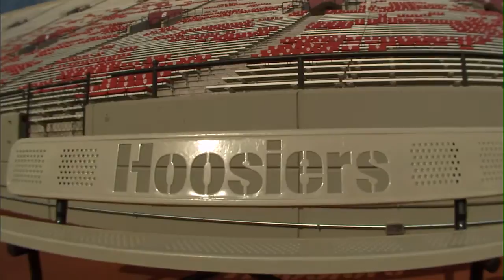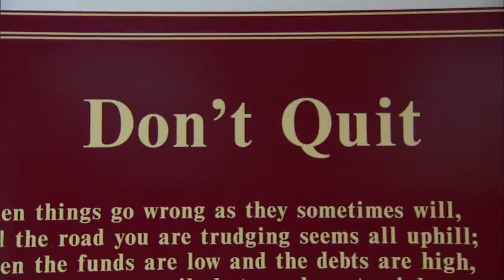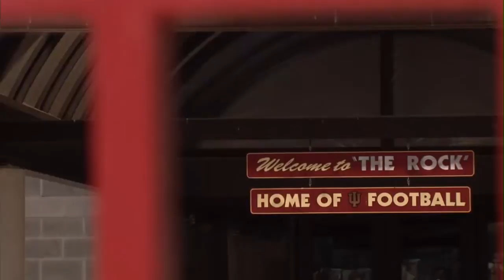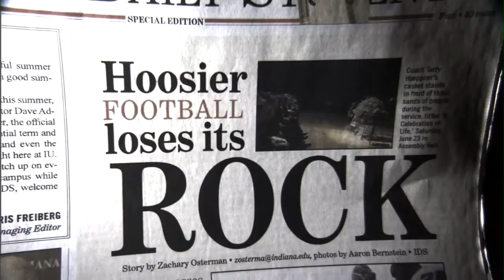Greatest Season: 2006 Football - Indiana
A look at 2006 Indiana football.